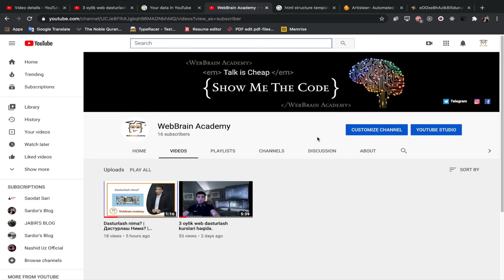#1. HTML nima?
❗WebBrain Academy ning asosiy maqsadlaridan biri: programming sohasida yangi bo'lgan talabalar hamda tajribali dasturchilar uchun kelajakda yaxshi daromad keltiradigon ishlarga kirishlari uchun kerakli darsliklarni o'zbek tilida tushuntirib berishdur.

❗Viktorian 💰
Har oyning 15 va 30 kunlari sovrunli coding testlarimizda qatnashing hamda pul va boshqa qimmatbaho sovgalarga ega bo'ling!

❗Dasturchilar uchun ish bor!